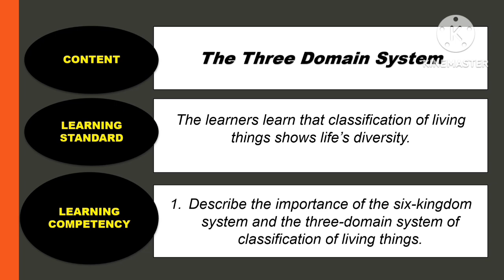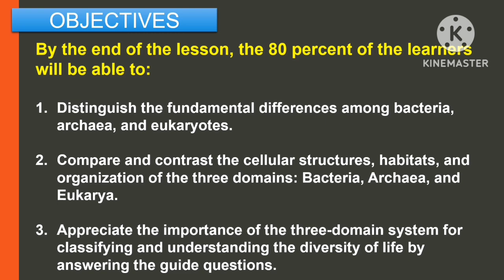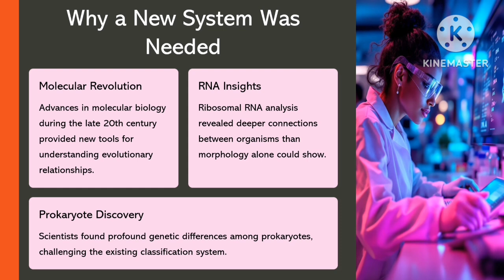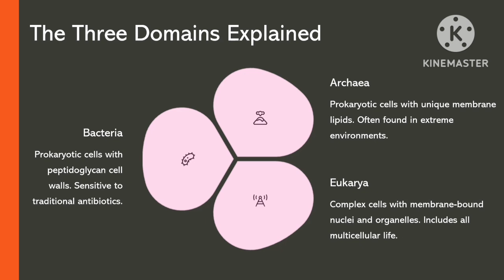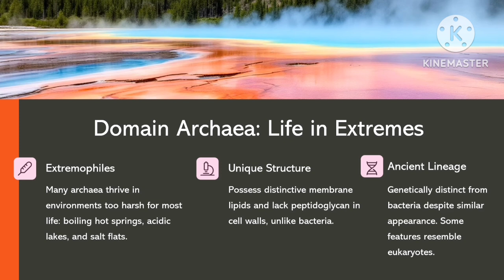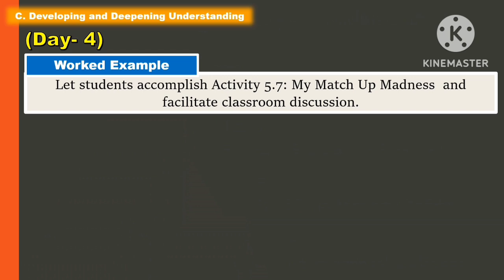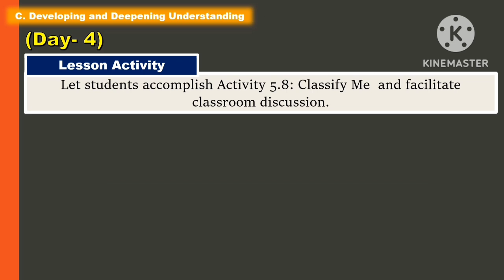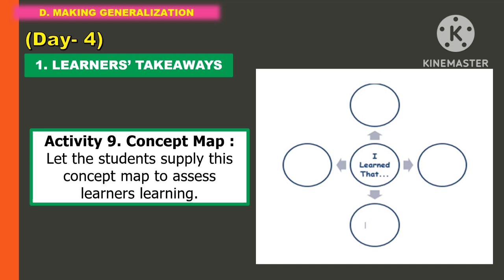SCIENCE 8: Q1_WEEK 5- Day 4: THE THREE DOMAIN SYSTEM ||MATATAG CURRICULUM